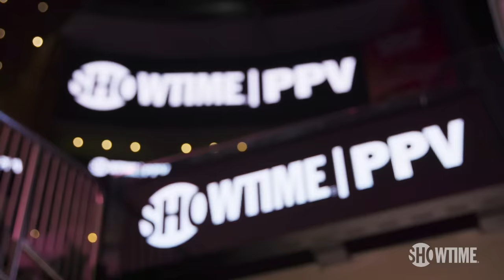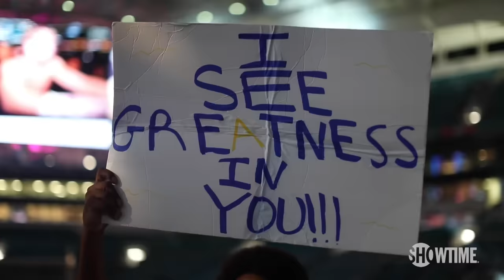Best Of Boxing 2021 | Full Episode | SHOWTIME SPORTS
2021 was one of the most action-packed and unforgettable years in SHOWTIME boxing's history. Relive the legendary year in the BEST OF BOXING.